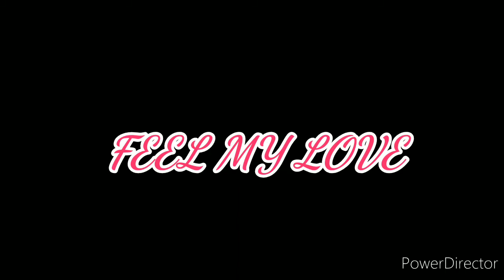Sabyasachi Mishra | sketch painting | Fan made drawing